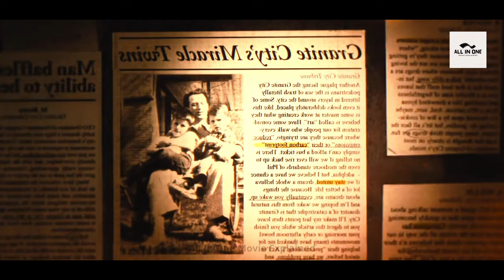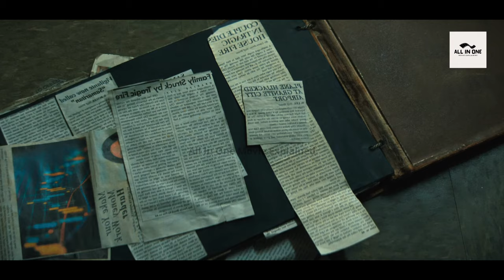इस बूढ़े आदमी मैं Super Powers कहा से आई | Movie Explained In Hindi | Ending Explain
Credits:
Images and footage Source: Metro-Goldwyn-Mayer
Director: Julius Avery
Producer: Sylvester Stallone

anokhi film
Action Adventure movie explained
Martial Arts
Bollywood
Crime Movie explain in hindi
Explained
Hindi Explanation
Oppenheimer
Oppenheimer 2023 ending explained in hindi
Oppenheimer 2023 Ending explained
Oppenheimer 2023 Explain In Hindi
Oppenheimer 2023 Explained In Hindi
Oppenheimer 2023 full movie
Oppenheimer 2023 movie explained in hindi
Oppenheimer 2023 trailer
Oppenheimer 2023
Oppenheimer Ending explained
Oppenheimer ending
Oppenheimer trailer
movie recap
movie review
summarized hindi
Superhero movie explain in hindi
epic biographical thriller
Barbie
They Cloned Tyrone
Nobel Prize
nuclear weapons
communism
Trinity test
atomic bomb
World War II
Hiroshima and Nagasaki
hydrogen bomb
Cold War
Soviet Union
Cillian Murphy J. Robert Oppenheimer
Emily Blunt Katherine "Kitty" Oppenheimer
Matt Damon Leslie Groves
Robert Downey Jr. Lewis Strauss
Florence Pugh Jean Tatlock
Josh Hartnett Ernest Lawrence
Casey Affleck Boris Pash
Rami Malek David Hill
Kenneth Branagh Niels Bohr
Benny Safdie Edward Teller
Dylan Arnold Frank Oppenheimer
Gustaf Skarsgård Hans Bethe
David Krumholtz Isidor Isaac Rabi
Matthew Modine Vannevar Bush
David Dastmalchian William L. Borden
Tom Conti Albert Einstein
Michael Angarano Robert Serber
Jack Quaid Richard Feynman
Josh Peck Kenneth Bainbridge
Olivia Thirlby Lilli Hornig
Dane DeHaan Kenneth Nichols
Danny Deferrari Enrico Fermi
Alden Ehrenreich a Senate aide
Jefferson Hall Haakon Chevalier
Jason Clarke Roger Robb
James D'Arcy Patrick Blackett
Tony Goldwyn Gordon Gray
Devon Bostick Seth Neddermeyer
Alex Wolff Luis Walter Alvarez
Scott Grimes Counsel
Josh Zuckerman Giovanni Rossi Lomanitz
Matthias Schweighöfer Werner Heisenberg
Christopher Denham Klaus Fuchs
David Rysdahl Donald Hornig
Guy Burnet George Eltenton
Louise Lombard Ruth Tolman
Harrison Gilbertson Philip Morrison
Emma Dumont Jackie Oppenheimer
Trond Fausa Aurvåg George Kistiakowsky
Olli Haaskivi Edward Condon
Gary Oldman Harry S. Truman
John Gowans Ward Evans
Kurt Koehler Thomas A. Morgan
Macon Blair Lloyd K. Garrison
Harry Groener Gale W. McGee
Jack Cutmore-Scott Lyall Johnson
James Remar Henry Stimson
Gregory Jbara Warren Magnuson
Tim DeKay John Pastore
James Urbaniak Kurt Gödel